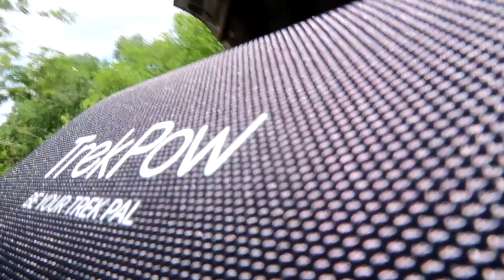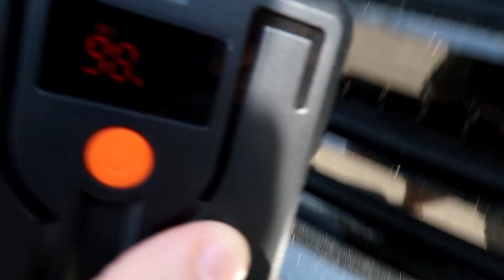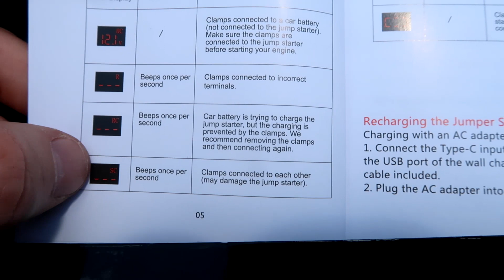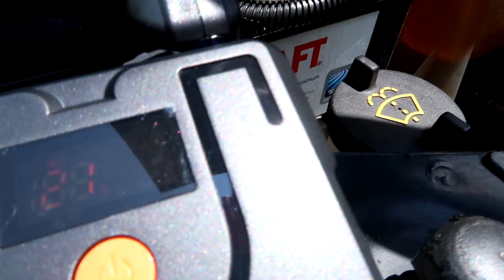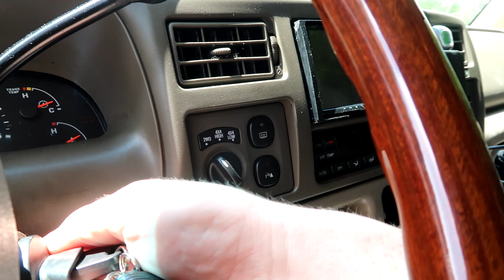BATTERY JUMP STARTER BOX - TrekPow